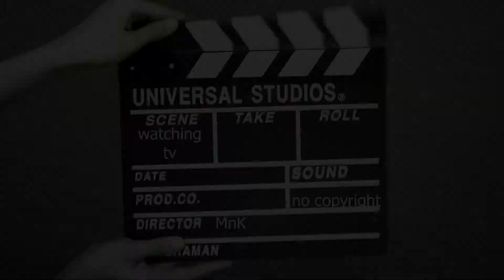Tips - 6 Kegiatan Hari Minggu, Produktif Di hari Senin